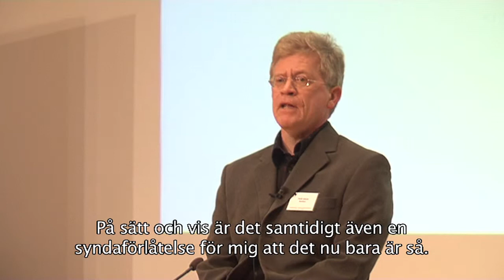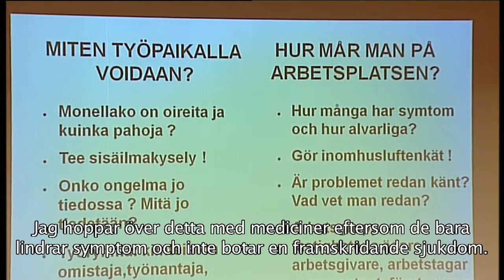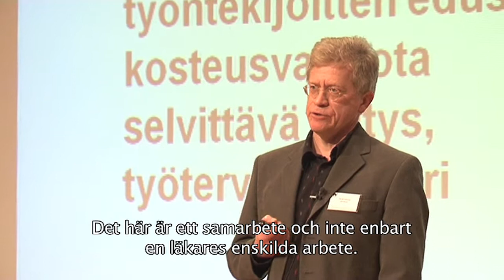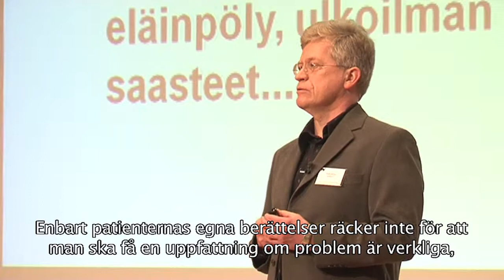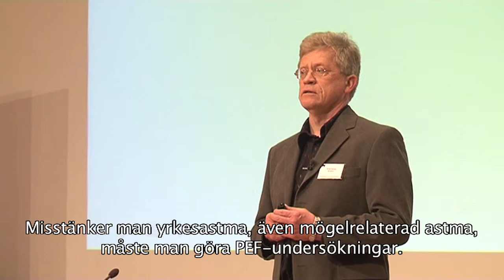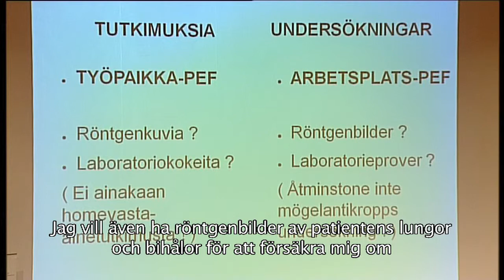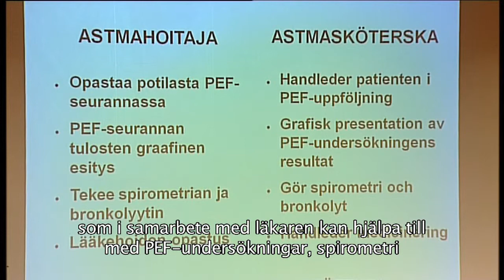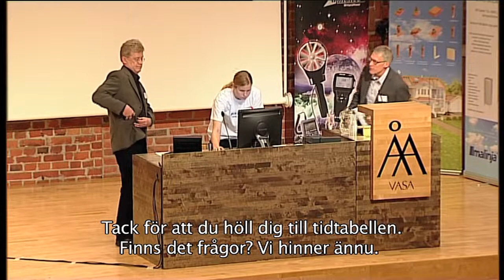Pertti Alanne - Föreläsning